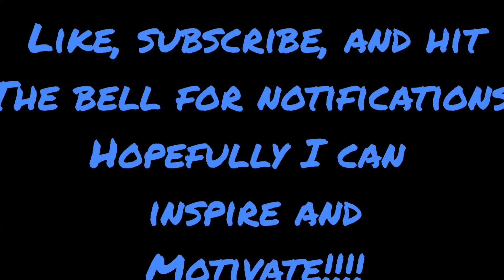Home furniture workout 💪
I decided to make a home furniture workout for people to maybe when sitting down and watching TV or something you an hit the chair when an ad comes on or even just start anywhere. the chair doesn't consume you you consume it!

music.  fearless part 2 ,   devil in a red dress call 911